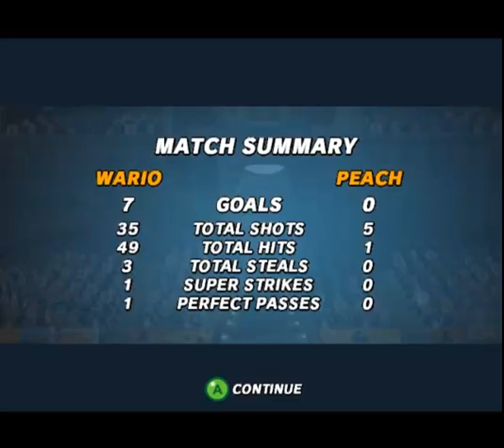Let's play Together Super Mario strikers football part 6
MegaSubZeros Mario Kart Wii Freundescode 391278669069

hier der Link für den Kanal von MegaSubZero1000